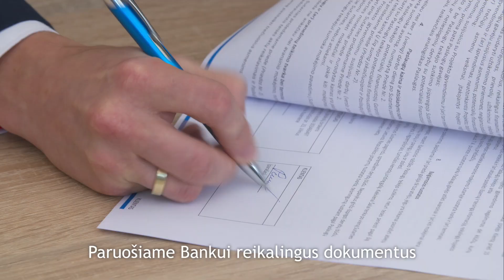Capital Credit Promo 2017 (long version)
Client: Capital Credit
Production director: Vladislav Vinckovskij